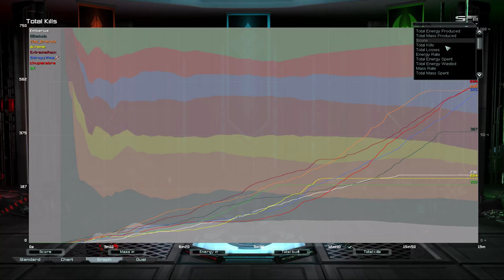Sparkling: Final Rush X-maws prep | Supreme Commander Forged Alliance Forever